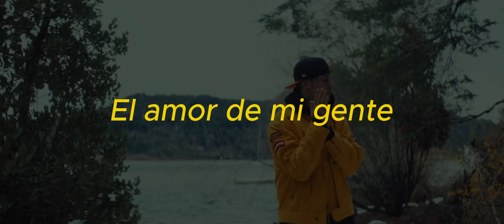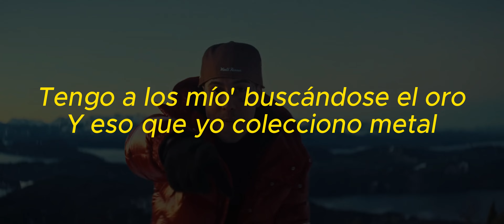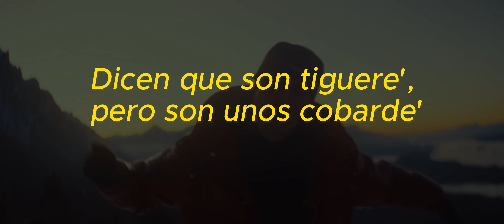DUKI - TROYA (Letra/Lyrics)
[Letra de "TROYA"]

[Intro]
Muchos truco' como Tony Hawk
Mucho' invento' como Tony Stark
Soy el jefe, Tony Montana
Hago negocio' toda la semana
La ciudad no duerme como en NYC
Las nave' al piso como en Tokyo Drift
Siempre con los mío', bitch, I never switch
(Ya supiste, mami)

[Estribillo]
Tengo el amor de mi gente, el coraje de mi madre
La magia desde siempre, la calma de mi padre
Demuestro que soy fuerte si Troya está que arde
Dicen que son tiguere', pero son unos cobarde'
El amor de mi gente, el coraje de mi madre
Demuestro ser más fuerte si Troya está que arde
Dicen que son tiguere', pero son unos cobarde' (Sike!)

[Verso]
¡Wuh!
Fórmula 1, todos los mío' 'tán racin'
Uh, uh, uh (Di—)
Dicen ser mejor que yo, bro, you crazy? (-ike!)
Lo' flows que me salen amazing
Quedan perfecto' como en un stencil (Perfect!)
¿Querías un pedazo? Now you gonna taste it
Tengo de abogado a los verde'
Tengo a los mío' buscándose el oro
Y eso que yo colecciono metal (-ike!)
Tengo a los mío' metido' en la trampa
Me creo Mel Gibson con mi arma letal
Los tuyo' quiebran por un poco de money
Si lo hace un amigo, me va a doler doble
Mucho ejercicio, en el mic hago crossfit
Si estoy en el tema, seguro que hay profit (-ike!)
Y veo a tus soldado', se quedan congelado'
Justo cuando les paso por en frente, ¿será que ahora estoy más pesado?
Mi' demonios a un lado, pero yo estoy alado
Me puse pa' los mío', pa'l pago
Por acá no restamo', sumamo'
Explotamo' los concierto' que damo' (Concierto' que damo')
(Ya supiste, mami)

[Outro Instrumental]